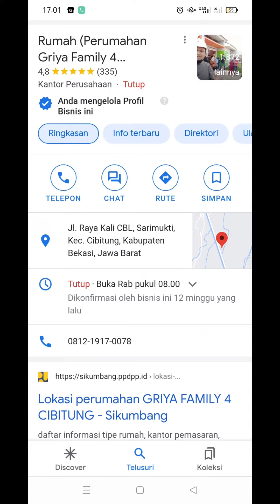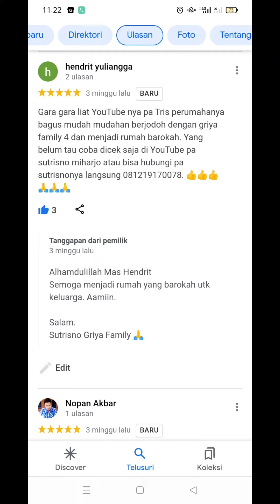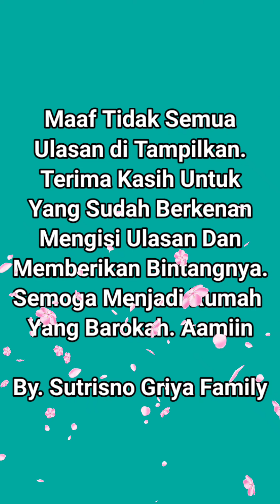Ulasan Google Maps ‼️Perumahan Griya Family 4 Cibitung. Subsidi Mewah Plus Syariah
ALAMAT PERUMAHAN ‼️
Link Google Maps / Shareloc :

Perumahan Griya Family 4 Cibitung
Jl. Raya Kali CBL, Sarimukti, Cibitung Tambun, Bekasi, Jawa Barat 17520 . Hub Sutrisno WA 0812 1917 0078

Yuk isi komentar & bintang di Google maps ‼️